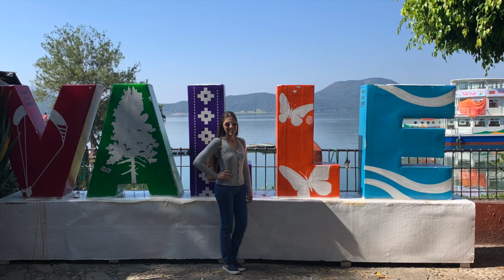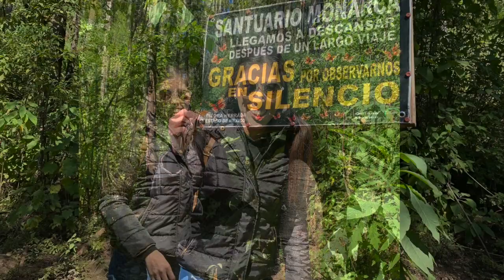Tere en Valle 2019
Our annual trip to Valle de Bravo, Mexico